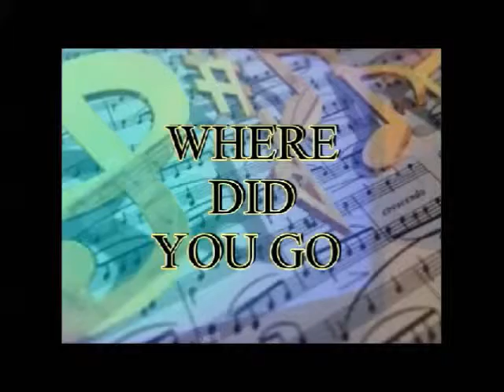LAPuave' ( COVERS) Howlin' Wolf Smokestack Lightnin'2 "Where did you go AFTER"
MY STYLE MIXED WITH HOWLIN WOLF AND J. LAV. ET ALL
WHERE DID YOU GO AFTER THE PARTY LAST NIGHT

YOU JUST KEEP LYING

THE SMOKE STACK LIGHTNING

WILL STRIKE YOU DOWN FOR LYING SO MUCH GIRL.

 Where did you go AFTER"

OW. OW.

SO LA PAUVE IS  HOWLIN

LA PAUVE'  STYLE

BLESSING TO YOU MR. HOWLIN WOLF
MUCH RESPECT SIR

LAPAUVE'
01/20/2014  BMI